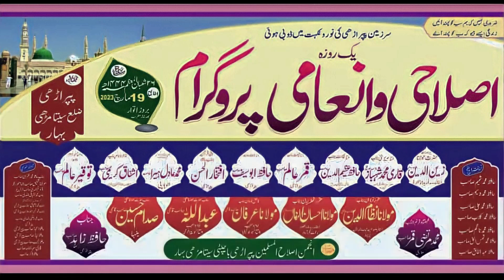ASHFAQ KAREEMI NAAT//चमकेगी तेरी क़िस्मत कुरआन पढ़ाने से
naat sharif naat e paak
ASHFAQ KAREEMI